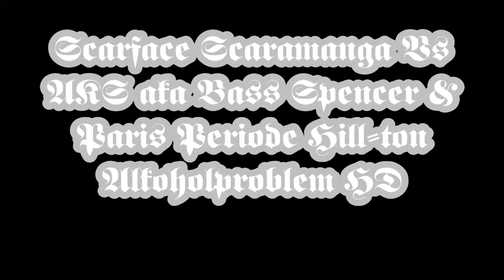Freestyle Rap King (Kong) Bass Spencer VS Paris Periode Hill-ton MEGA STRESS 2 HD Video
Freestyle Rap King (Kong) Bass Spencer VS Paris Periode Hill-ton MEGA STRESS 2 Das Alkoholproblem HD Video 2014
Die Asse trumpfen wieder!!!
SCARFACE SCARAMANGA VS AKS